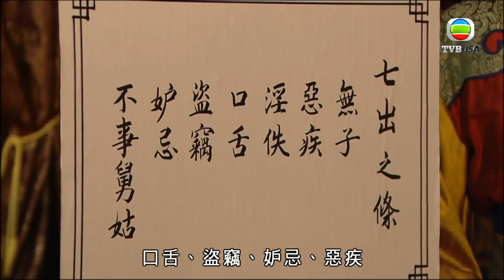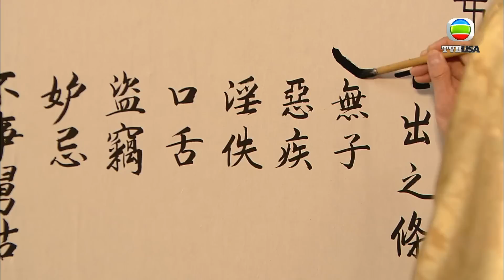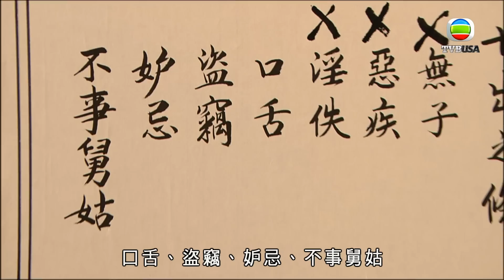公主嫁到｜命不該死，不再悲！｜佘詩曼｜陳豪｜鍾嘉欣｜黃浩然｜陳法拉｜馬國明｜古裝｜喜劇｜愛情｜TVB港劇精華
公主嫁到 ｜刁蠻任性的昭陽公主 (佘詩曼) 為避嫁吐蕃急招駙馬，金店掌舵人丁來喜主動送上門，因次子金多祿 (陳豪) 及幼子金多壽 (黃浩然) 均屬單身，希望藉此解決金店面臨的財困危機。多祿為救家業，主動答應親事。誰料公主過門後盡顯驕橫跋扈本色，要求金家上下向她行君臣之禮，公主心腹侍婢司徒銀屏 (陳法拉) 更不可一世，尊卑不分，連官媒丁有維也不放眼內；金家各人不甘受屈，合力反抗，但金家出名的大力丫環吳四德 (鍾嘉欣) 卻倒戈相向，與公主站在同一陣線。